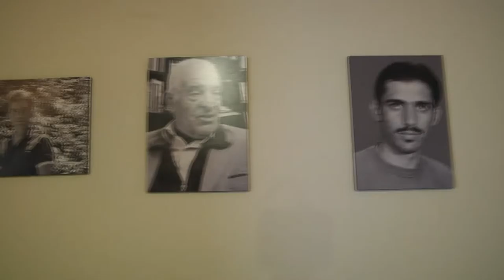گه‌رمیان ... ره‌وشی رۆژنامه‌نوسان له‌ سالی رابردوو ..راپۆرت